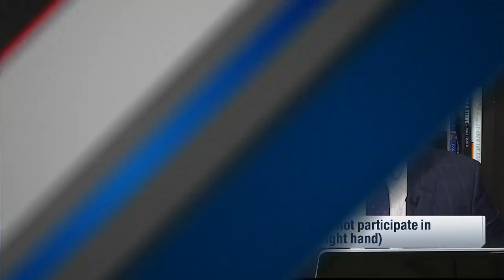Tom Brady was listed as 'Did Not Participate' Today | Jan 19, 2018